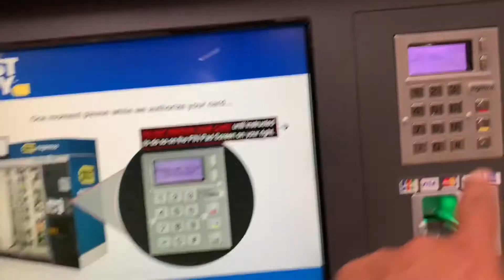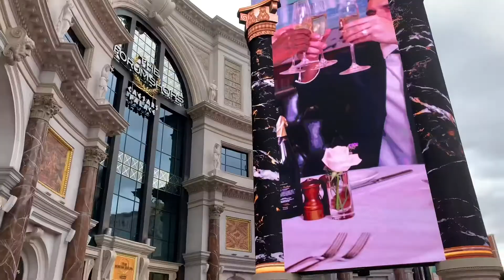Long Walk to Nike Store/Justin Timberlake Concert - Manny Travels Vlog #3 Part 1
Went back to Las Vegas once again for the Spartan Race weekend. Been sick since the beginning of the week (Sunday to be exact), flying over made my sickness worst. Also, I got lucky because the Justin Timberlake concert that I missed back in December was rescheduled on that same week on Friday! Don't mind my words are mixed up or slurring because like I said earlier, I WAS SICK!